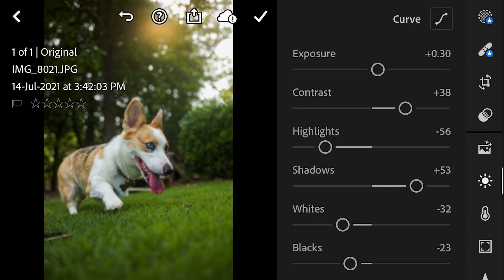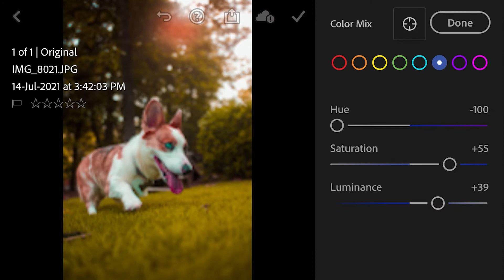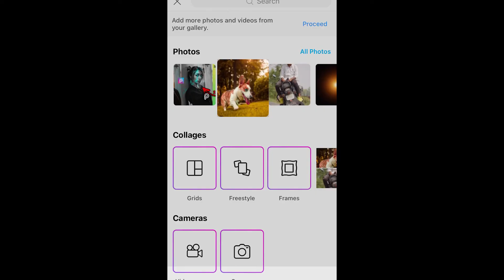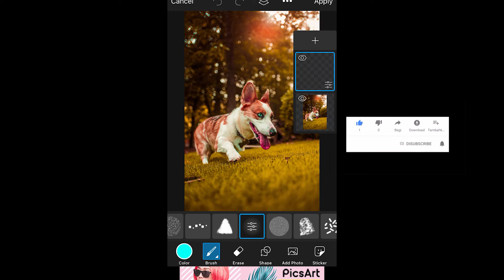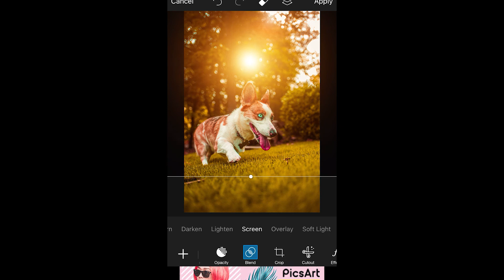Lightroom Dope Tone || picsart editing || anurag editz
Lightroom Cinematic Dope Tone. Professional editing with Easy method...eak bar check out karlo channel ko...you know i love you...
Professional editing with Easy method...eak bar check out karlo channel ko...you know i love you...
Dope editing sirf Anurag Editz me.

Picsart editing
Lightroom editing
Lightroom tutorial
nsb pictures
nsb pictures lightroom
nsb photo editing
nsb preset download
nsb edit
nsb editz
nsb pictures all video
nsb photo editing
nsb photoshoot poses
nsb photoshoot
nsb photography
nsb photoshop
nsb photo editing background
shailesh editing zone
ms editing
ms editing zone
anurag editz
ms editing picsart
nsb picsart